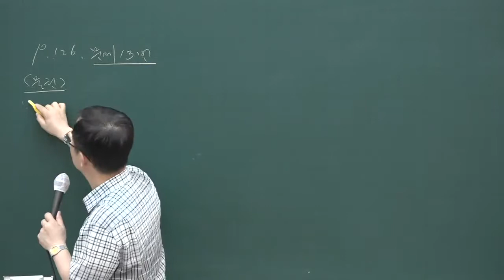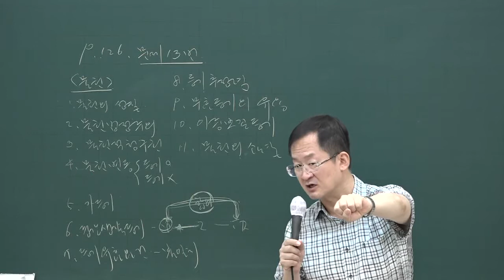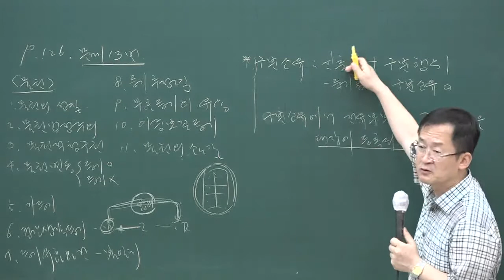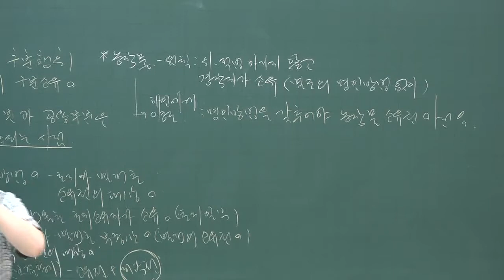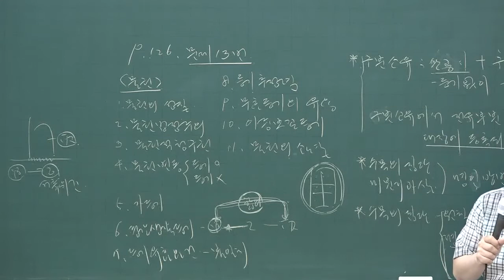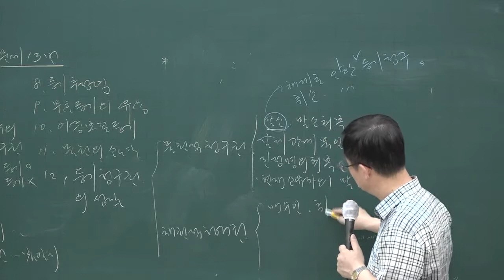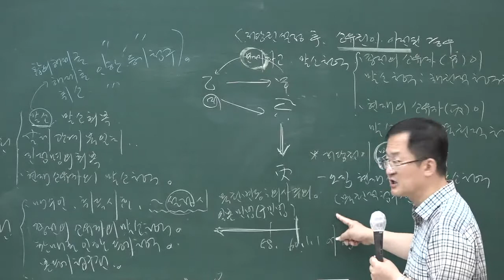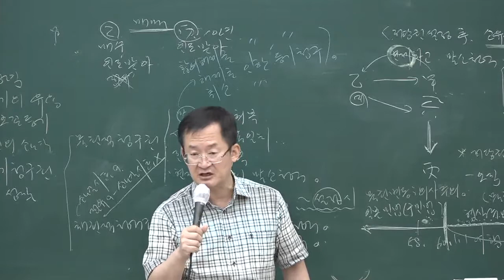[공인중개사시험 무료인강 올프리] 2020 단원문제풀이 민법 11